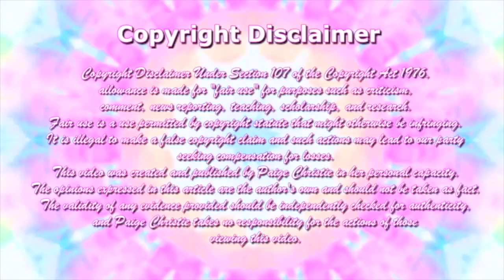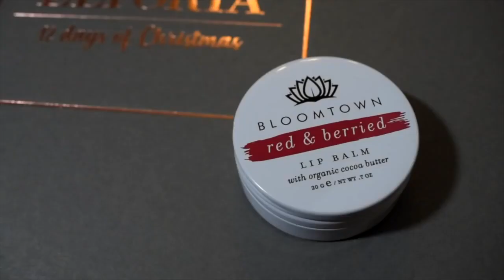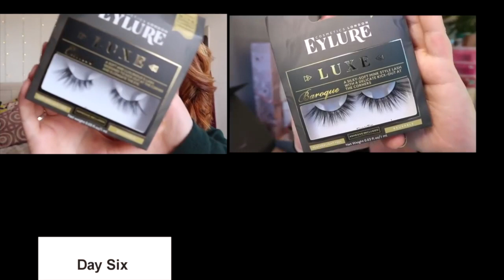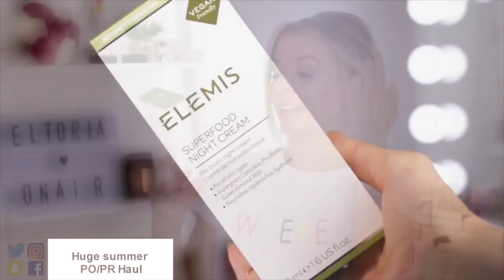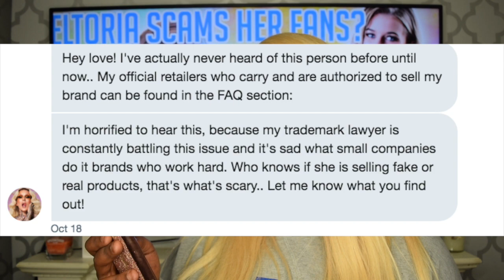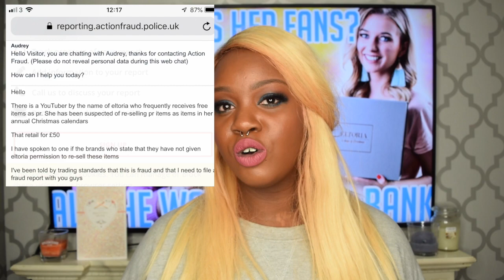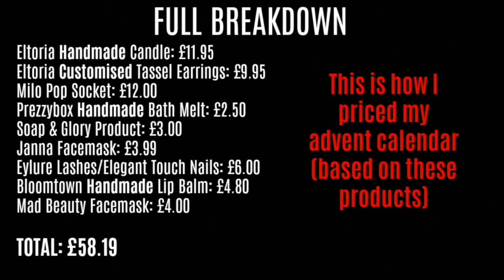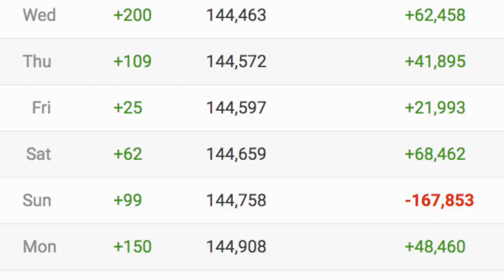The Eltoria Advent Calendar Scandal - (she sold them her old used PR?)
British Youtuber Eltoria Has Found Herself In A Bit Of A Pickle ... And I Spent 45 Minutes Talking About It LOL!

This is one whole mess...
What Do Yall Think About The ELTORIA CALANDER SCANDAL?!!!

Socials:
YouNow - @PaigeChristieUK
Snap - PaigeChristieUK

**Special Thanks To The Petty Gang & Just Nichole UK for helping with this video**